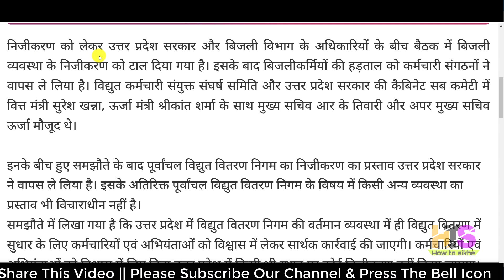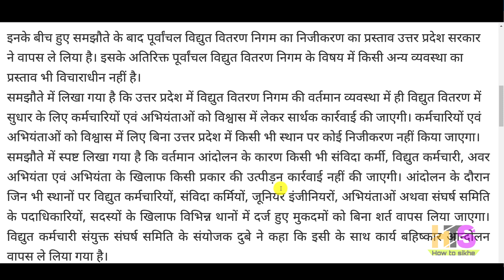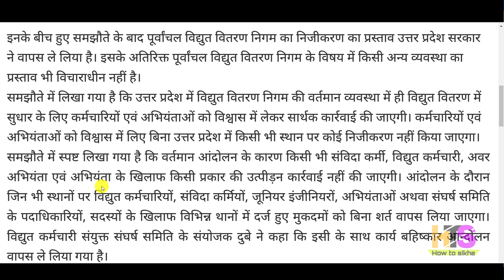UP बिजली विभाग कर्मचारियों की हड़ताल खत्म, योगी सरकार झुकी निजीकरण टला 💡 UP Power Cut Strike News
निजीकरण को लेकर उत्तर प्रदेश सरकार और बिजली विभाग के अधिकारियों के बीच बैठक में बिजली व्यवस्था के निजीकरण को टाल दिया गया है।
इसके बाद बिजलीकर्मियों की हड़ताल को कर्मचारी संगठनों ने वापस ले लिया है। विद्युत कर्मचारी संयुक्त संघर्ष समिति और उत्तर प्रदेश सरकार की कैबिनेट
सब कमेटी में वित्त मंत्री सुरेश खन्ना, ऊर्जा मंत्री श्रीकांत शर्मा के साथ मुख्य सचिव आर के तिवारी और अपर मुख्य सचिव ऊर्जा मौजूद थे।
इनके बीच हुए समझौते के बाद पूर्वांचल विद्युत वितरण निगम का निजीकरण का प्रस्ताव उत्तर प्रदेश सरकार ने वापस ले लिया है। इसके अतिरिक्त पूर्वांचल
विद्युत वितरण निगम के विषय में किसी अन्य व्यवस्था का प्रस्ताव भी विचाराधीन नहीं है।
समझौते में लिखा गया है कि उत्तर प्रदेश में विद्युत वितरण निगम की वर्तमान व्यवस्था में ही विद्युत वितरण में सुधार के लिए कर्मचारियों एवं अभियंताओं को
विश्वास में लेकर सार्थक कार्रवाई की जाएगी। कर्मचारियों एवं अभियंताओं को विश्वास में लिए बिना उत्तर प्रदेश में किसी भी स्थान पर कोई निजीकरण नहीं किया जाएगा।
समझौते में स्पष्ट लिखा गया है कि वर्तमान आंदोलन के कारण किसी भी संविदा कर्मी, विद्युत कर्मचारी, अवर अभियंता एवं अभियंता के खिलाफ किसी प्रकार की उत्पीड़न
कार्रवाई नहीं की जाएगी। आंदोलन के दौरान जिन भी स्थानों पर विद्युत कर्मचारियों, संविदा कर्मियों, जूनियर इंजीनियरों, अभियंताओं अथवा संघर्ष समिति के पदाधिकारियों,
सदस्यों के खिलाफ विभिन्न थानों में दर्ज हुए मुकदमों को बिना शर्त वापस लिया जाएगा। विद्युत कर्मचारी संयुक्त संघर्ष समिति के संयोजक दुबे ने कहा कि इसी के साथ कार्य
बहिष्कार आन्दोलन वापस ले लिया गया है।
बिजली विभाग हड़ताल,बिजली विभाग की हड़ताल,बिजली विभाग,up power strike,up me bijli kab aayegi.power cut Lucknow,
power cut in uttar pradesh,power cut in my area,power cut in ghaziabad today,bijli vibhag ki hadtal,